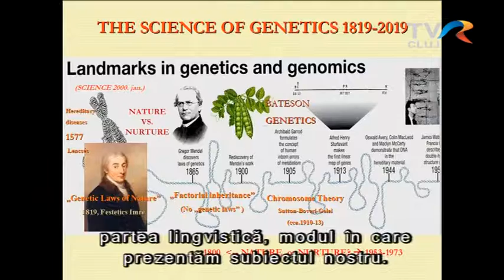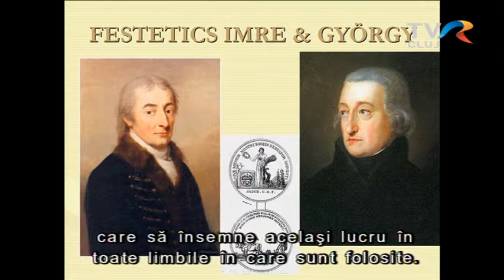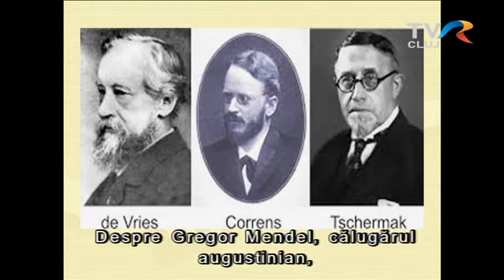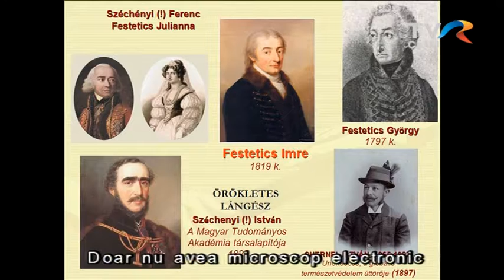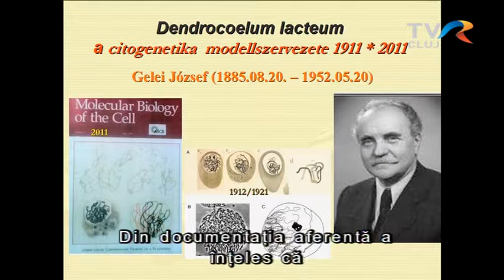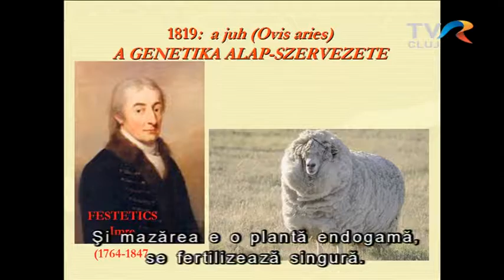Virtuális Bolyai Egyetem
A Virtuális Bolyai Egyetem áprilisi mehívottja, Szabó T. E. Attila volt. Festetics Imre és a genetika tudományának a megszületése: „A Természet Genetikai Törvényei” címmel tartott előadást.